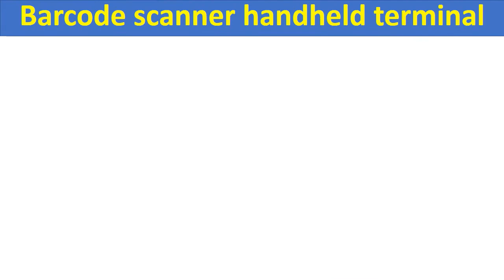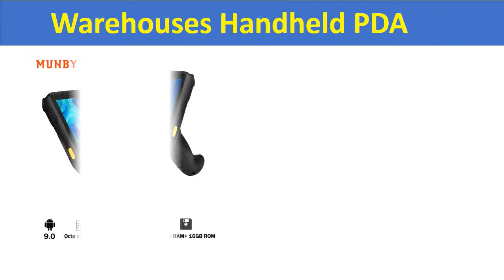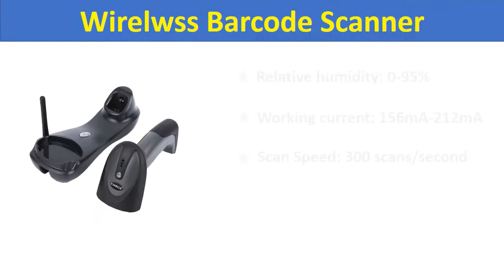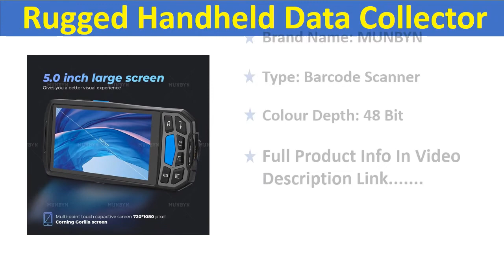Top 5 Best Handheld QR code Scanner In 2021 | Best Barcode Scanner Review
Check The Link for Buy & Details:
01. PDA Android 8.1 Rugged Handheld Data Collector Warehouse Logistics 1D 2D Barcode Scanner 4G POS Terminal With 4800mAh Battery

02. Wirelwss Barcode Scanner 2D 500m Transmission Distance Handheld QR code Scanner CMOS 433MHz Handheld Wireless Barcode Reader

03. MUNBYN Rugged Warehouses Handheld PDA Android 9.0 Data Terminal For Inventory Management 2D Barcode Scanner WiFi Bluetooth

04. MUNBYN Handheld Android PDA Scanner Pos Terminal 1D 2D Barcode PDA Rugged Scanner 4G WiFi GPS Bluetooth NFC PDA Data Collector

05. PL-40L Portable Android wireless data terminal top quality 2d qr code barcode scanner handheld terminal